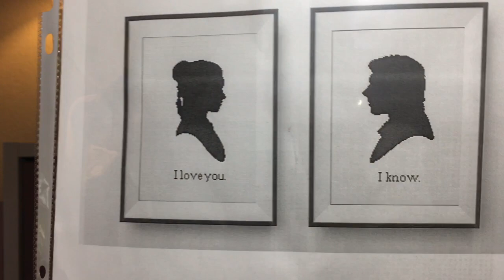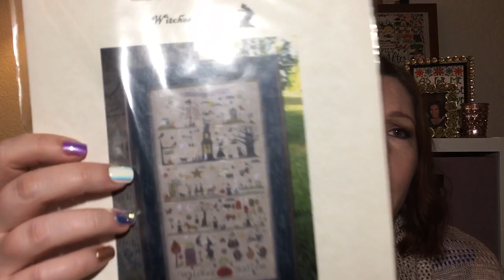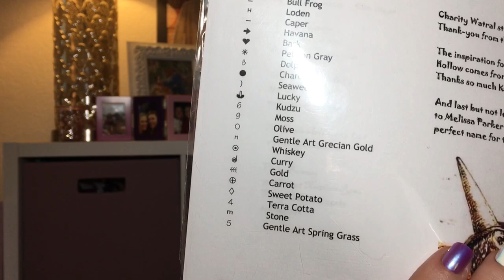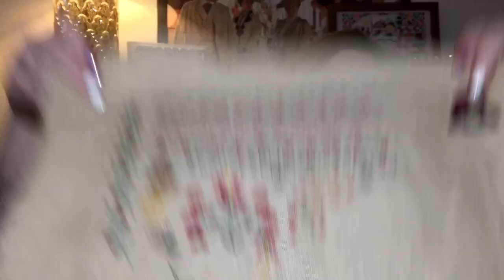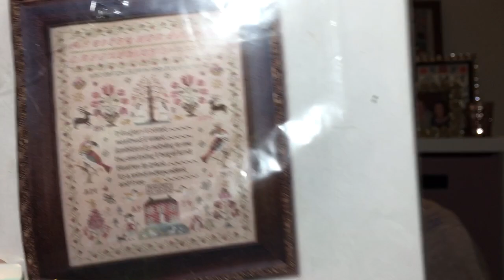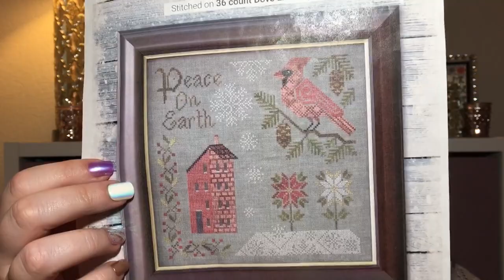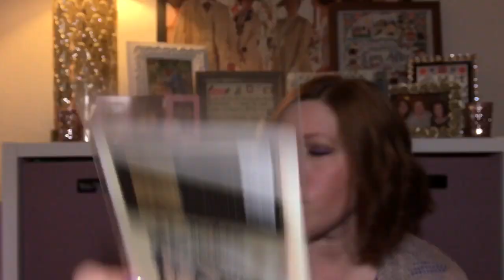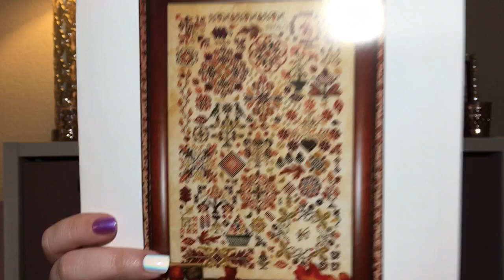Flosstube #26 - Who’s ready for fall?